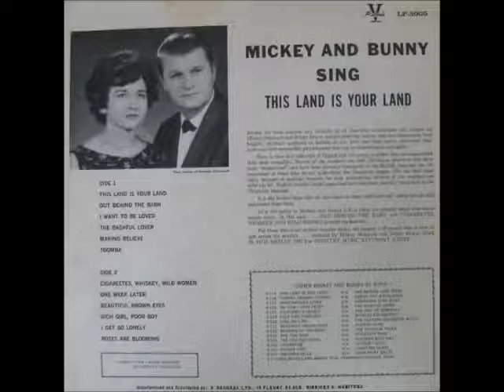MICKEY AND BUNNY - I GET SO LONELY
MICKEY AND BUNNY WERE ONE OF THE MOST POPULAR  AND WELL LOVED  ENTERTAINERS  IN THIS GENRE OF MUSIC AND THUS BLAZED A TRAIL FOR MANY MUSICIANS TO FOLLOW WITH THEIR HUGE SUCCESS ACROSS THE PRAIRIES AND BEYOND...PLEASE ENJOY ANOTHER SELECTION FROM  THIS FINE ALBUM FEATURING MANY OF THEIR EARLY HITS SANG  BOTH IN UKRAINIAN AND ENGLISH..